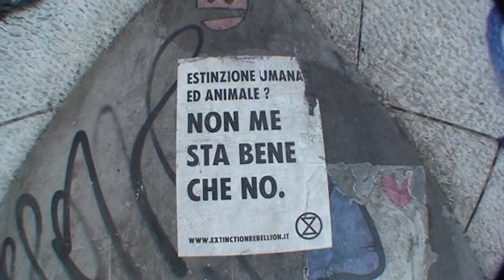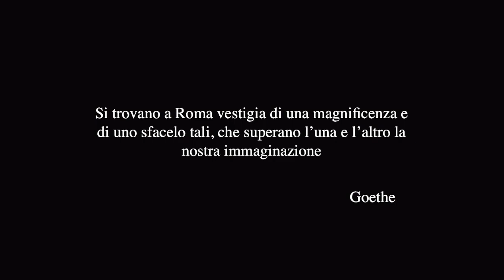Trustever Univercity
A video about Romans and pure urbanity
Featuring:  Akira, Francesco de Caris, Nikolai Danov, Matteo Botti, Papik Rossi,
Lorenzo Cartacci, Giulio della Torre, Mattia Marangon, JM Pagdanganan,  Stewie Petar, Daniele Sessa, Michele Marconi, Lorenzo Silvestri, Ivano Iacomelli, Cristian Sirica Boccia,  Simone Verona, Mattia Todero, Giò Grazzani, Steve Palandri, Alvaro Rodriguez Ruiz